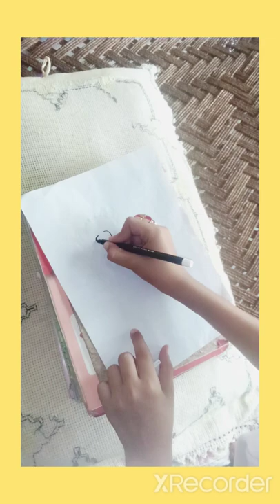How make tady bear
we make teddy 🐻with easy mathod  withcolours look like amazing😊 cute and smallteddy 🐻 bear